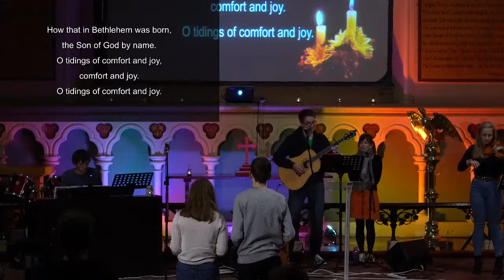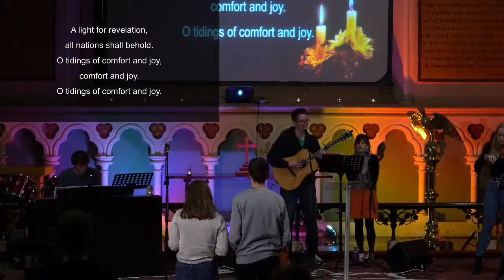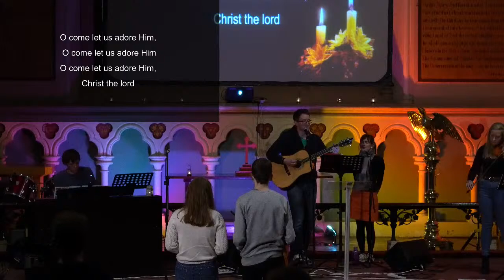LIVESTEAM - St Silas Evening Carols Concert By Candlelight - 13/12/2020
Welcome to St Silas' Evening Service!

If you are a visitor to our website our YouTube  channel, we are delighted you could join us. You are very welcome, and we hope you have found being with us uplifting and helpful as you consider the person of Jesus Christ and what it means to follow him.

We are aware that for some of our St Silas church family, who are accustomed to giving financially through the offering on a Sunday, this opportunity has been taken away during lockdown.  Therefore, we are providing this alternative. If you would like to give to support the ministry and work of St Silas Church, you are most welcome to do so If you are a visitor, please do not feel under any obligation to give.